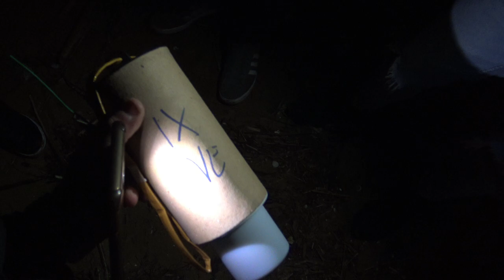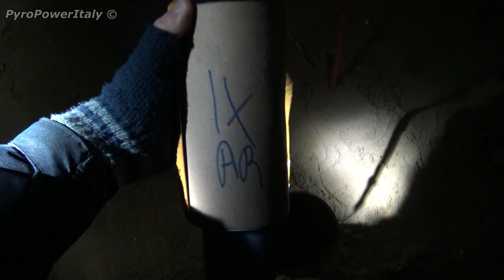100mm Italian mixed Cylinder Shells - 1° Intreccio colore + 125mm Danger Firework Shell Fail!!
3× 100mm Italian Cylinder Shells with the Effect:
1x Intreccio Colore (IX...) + 125mm failed Italian display Shell!